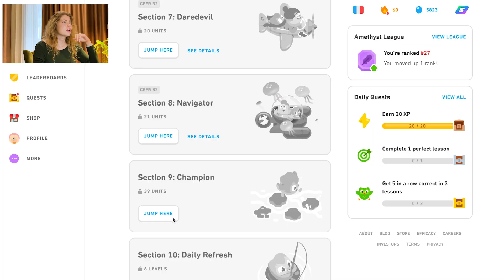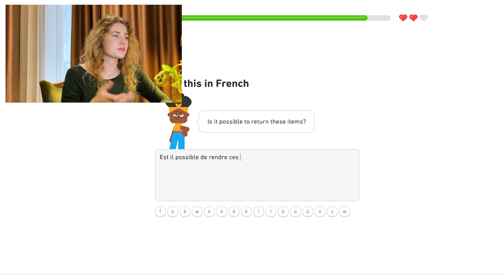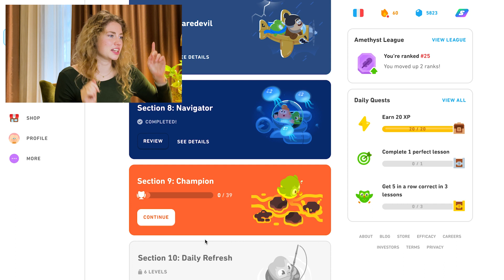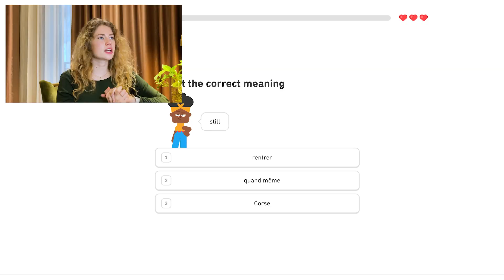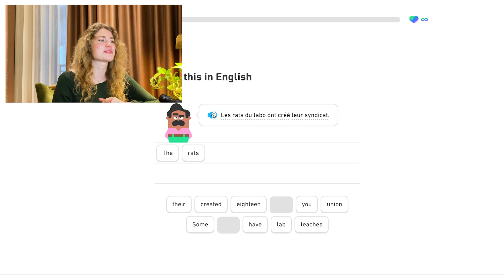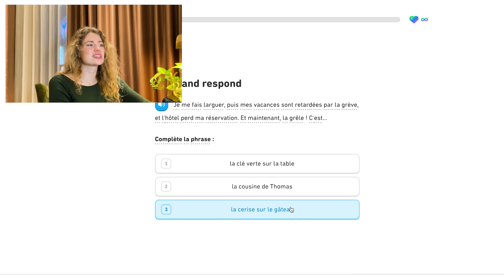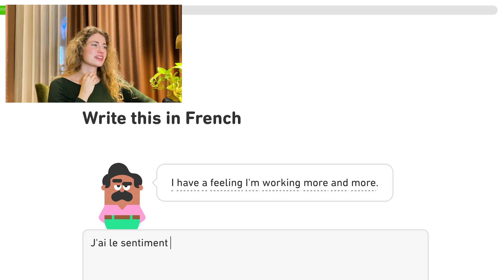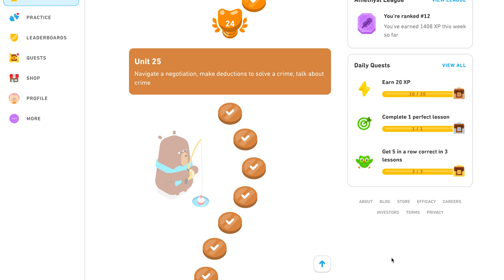Speedrunning Duolingo French (but it gets heated) 🇫🇷 | Native Speaker Tests Duolingo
Why is Duolingo so infuriating? It made me doubt if I can actually really speak French.

I’m a native French speaker and in this video I’m speedrunning Duolingo’s French course to see how good it is. The results are…surprising to say the least.